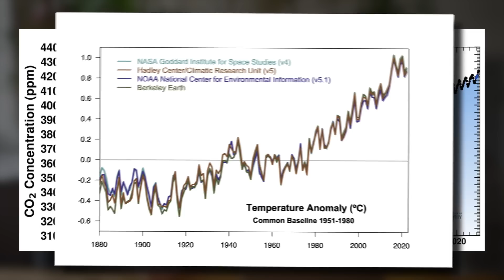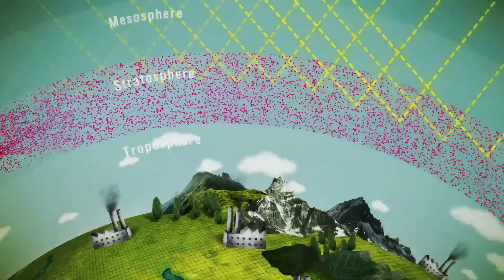Climate Scientist reacts to @vlogbrothers on Geoengineering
On his latest video for the Vlog Brothers, Hank Green spoke about the accidental experiment that cleaning up ship fuel has carried out on the climate, in a video titled "The Biggest Science Story of the Week". Among other things, Hank argues that this could be a crucial opportunity to learn about geoengineering. Geoengineering - according to this Vlog Brother - could be a "giant step forward". So what could geoengineering actually achieve to combat climate change? And why are many climate scientists far more skeptical than Hank lets on?

==MORE INFO==

==THANKS==

Ship track photo NASA/GSFC/Jeff Schmaltz/MODIS Land Rapid Response Team.
Cat fall by Kingdom of Funny Animal
Geoengineering visuals from Heinrich-Böll-Stiftung
Trolley problem by DFG bewegt
All Hank and John Green footage and screenshots from vlogbrothers